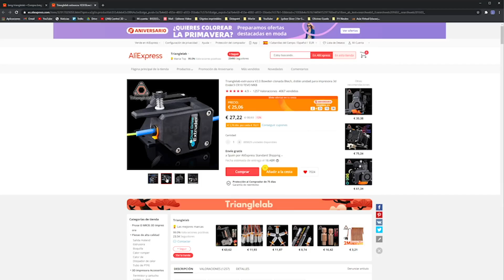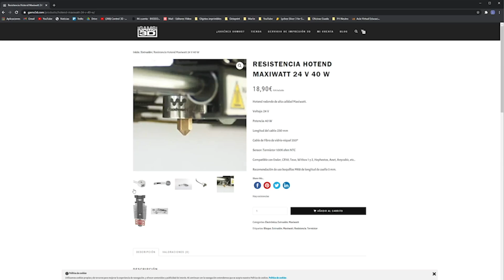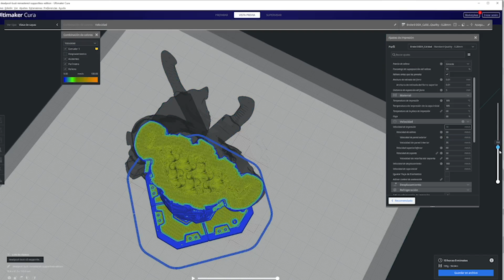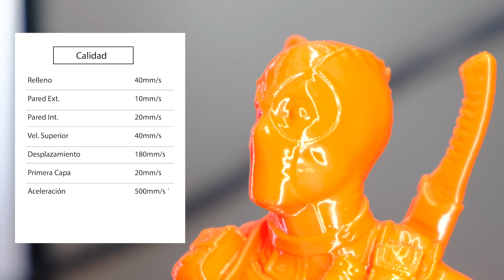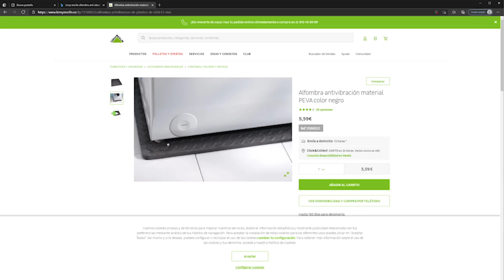🚀DESCUBRE Cómo Imprimir MÁS RÁPIDO con tu Impresora 3D🚀 Las 3 VELOCIDADES de la Impresión 3D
🚀¿Cómo Imprimir MÁS RÁPIDO en 3D? 🚀
Algo MUY PREGUNTADO así que en el vídeo de hoy os traigo las 3 CLAVES  que TIENES QUE SABER para poder hacer que tu máquina vaya más rádido.
Y no sólo eso, sino que además os daré unos AJUSTES DE VELOCIDAD para que apliquéis en vuestros laminadores.

✅Guías lineales eje X
✅Guías lineales eje Y

🔽¿Quieres tu Ender 3? Consíguela aquí:
✅Ender 3 Amazon
✅Ender 3 PRO Amazon
✅Ender 3 / Ender 3 PRO Aliexpress